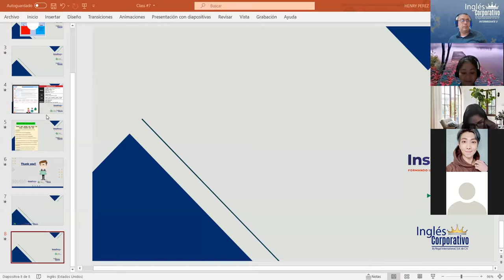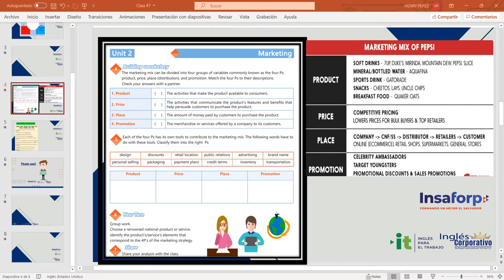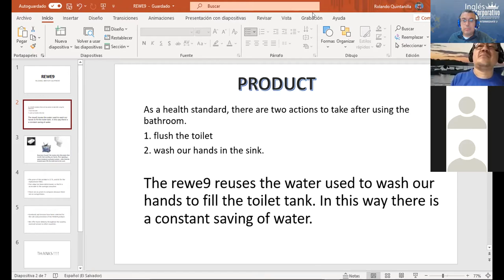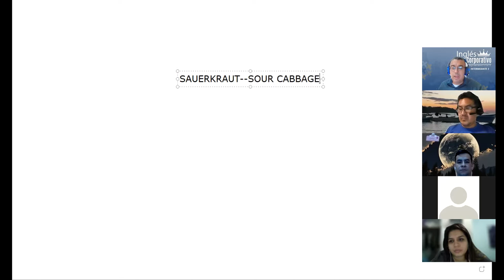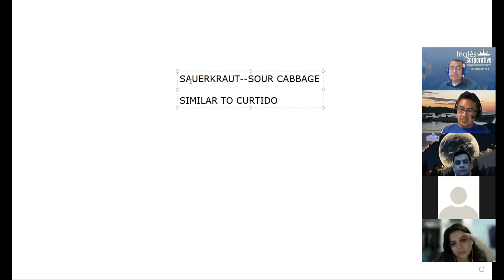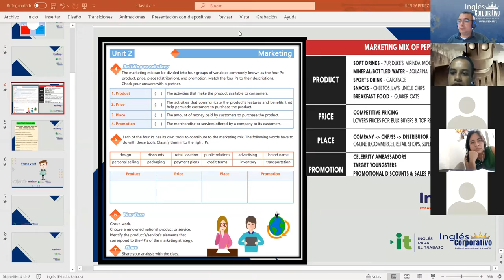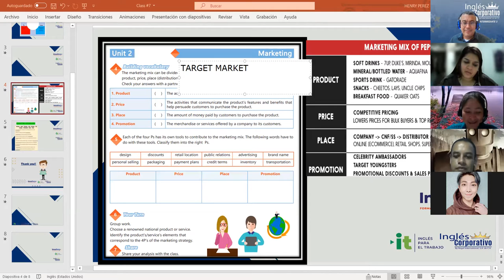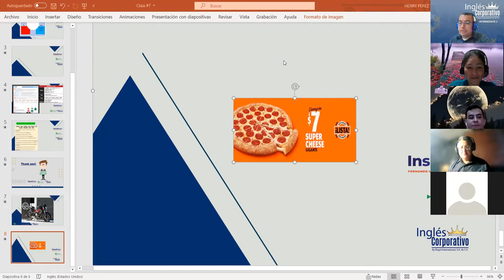Ingles Corporativo-Videoconferencia #7 Marketing Vocabulary practice.Part2